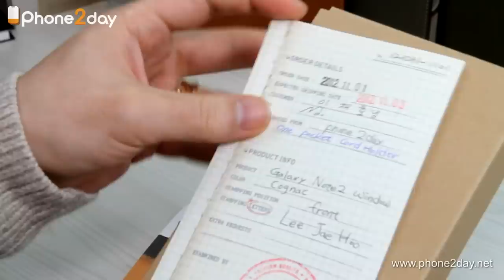galaxy note2 case hevitz-minervabox-mahogany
갤럭시노트2 케이스 헤비츠 가죽케이스 미네르바박스
핸드메이드
galaxy note2 case hevitz-minervabox-Khaki
Handmade